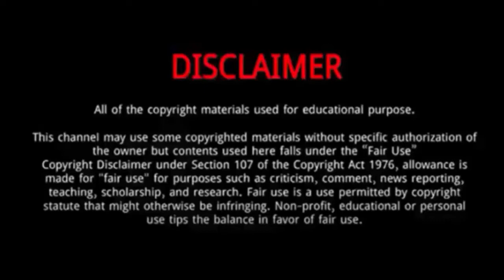Keir Gilchrist || 15 Things You Need To Know About Keir Gilchrist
Keir Gilchrist is a Canadian actor and musician.
He was Born on September 28, 1992 in Camden Town, London, United Kingdom.
He was born to Canadian parents Catherine and Ian Gilchrist.
His maternal grandfather was banker, economist, and politician Douglas Peters, and his uncle is economist David Wilfrid Peters.
Gilchrist spent his early years in London, before relocating to Boston, Massachusetts, during his childhood, then to New York City, before finally settling in Toronto, Ontario.
In August 2017, he began starring as Sam Gardner, a teen on the autism spectrum, in the Netflix comedy-drama Atypical. The fourth and final season of Atypical was released on 9 July 2021.